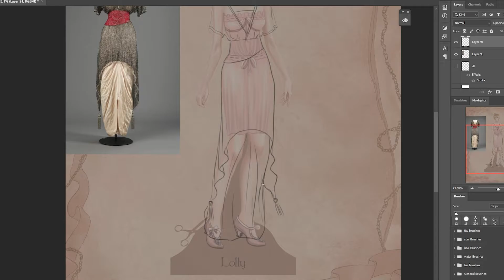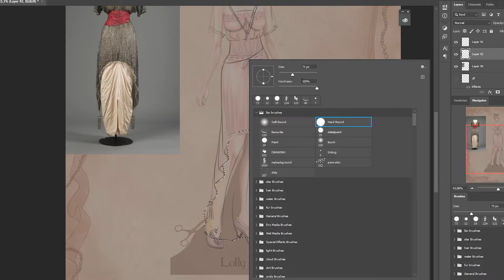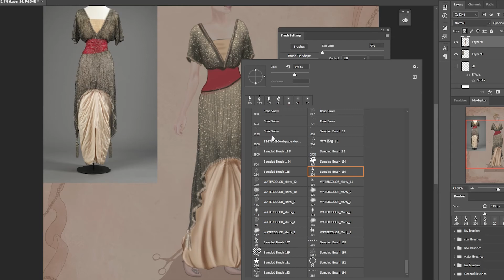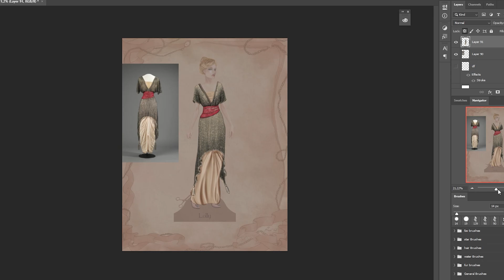Let's Draw Fashion History, Fashion Illustration of 1910s Dress Paper Doll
In this video, you will see how i draw my paper doll outfits. These looks are made for 1910s edition to my "Dollys and Friends Originals Paper Doll Series" These fashion illustration from fashion history can be found in this book :